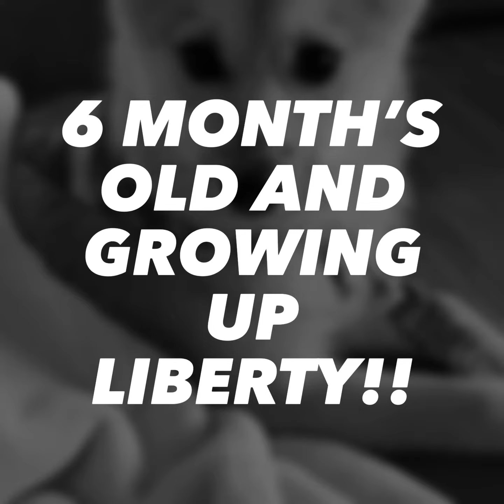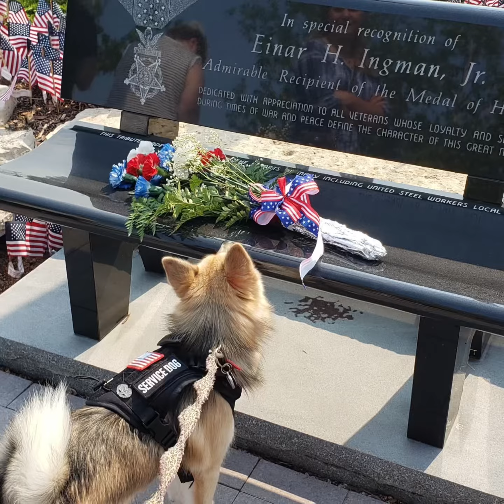Pomsky Puppy Liberty Growing up! 2021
Pomsky Puppy growing up! Liberty’s Adventures. Chewed through 3 collar’s and 3 Leashes in 4 months.